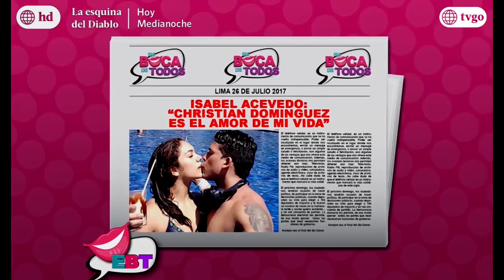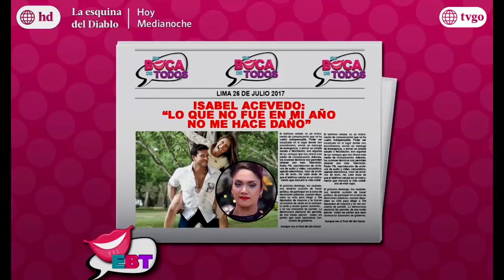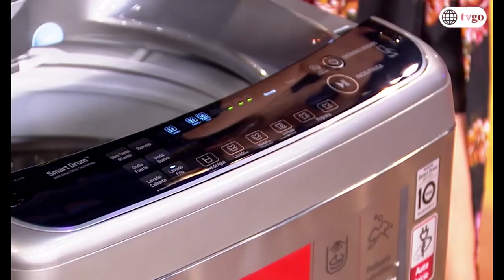En boca de todos 26/07/2017 - Parte 4/5